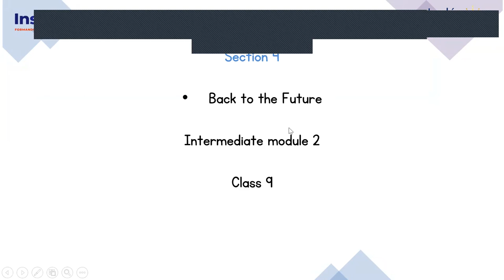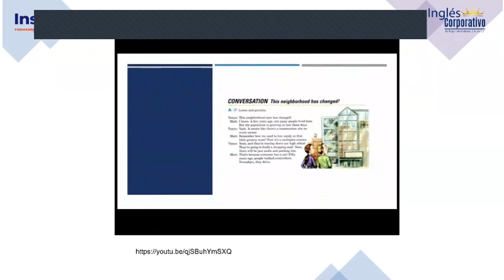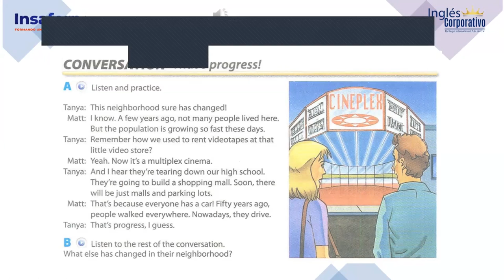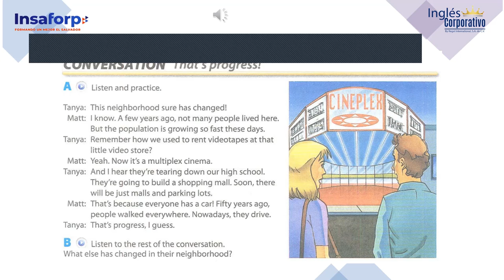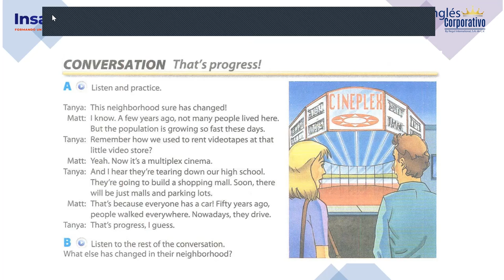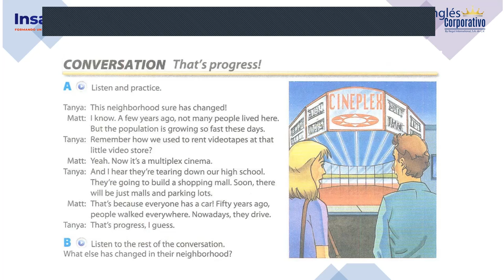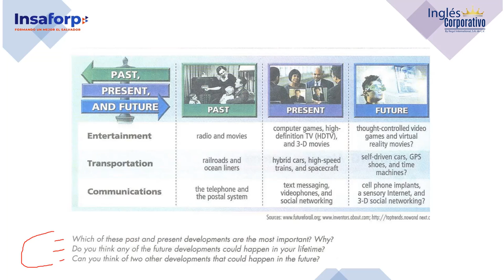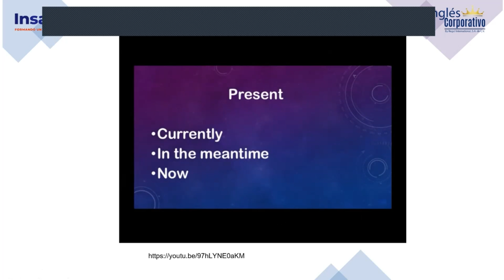Inglés Corporativo-28-11-2022-past, present and futur